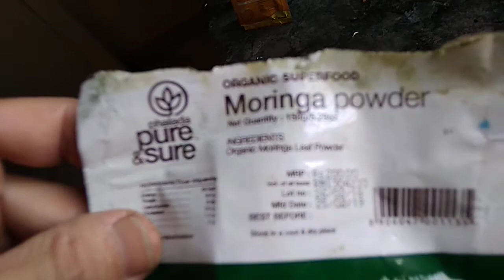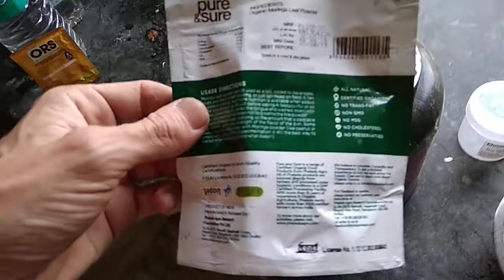Épisode du 21 mai 2018 : Excursions & Voyages Découvertes à Rishikesh, Inde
Alimentation en  Voyage en  Inde :  Compléments  Alimentaires ,  Protéines  ,  Spiruline , et  Moringa  pour  rester en  Bonne  Santé pendant vos  Vacances en  Inde

Images  du  21  mai  2018